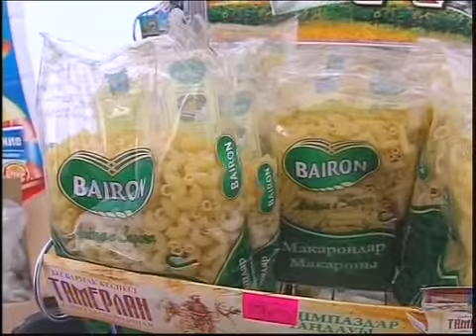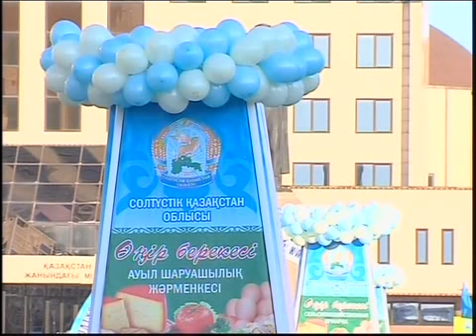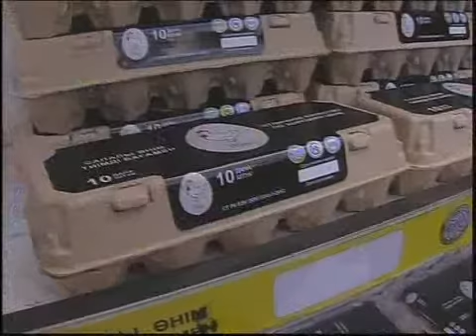Каз Ярмарка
"Новости МТРК"